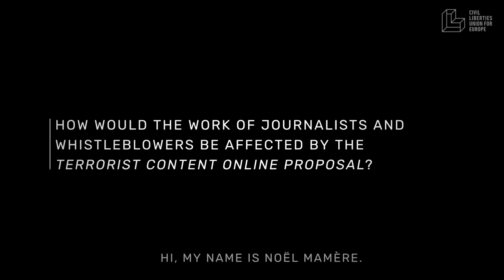Noël Mamère appelle les députés européens à s'opposer au projet de règlement terroriste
Le journaliste Noël Mamère appelle les députés européens à s'opposer au projet de règlement contre les contenus terroristes en ligne.

▶️ Pour soutenir le travail de Wikimédia France : ◀️